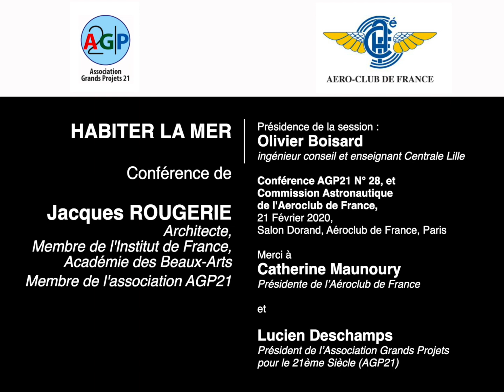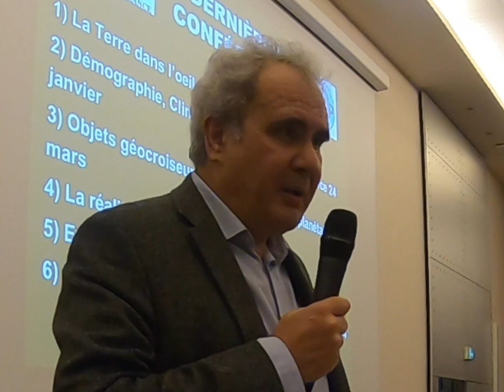Jacques ROUGERIE, Habiter la Mer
HABITER LA MER

Conférence de Jacques ROUGERIE, Architecte, Membre de l'Institut de France, Académie des Beaux-Arts, et Membre de l'association AGP21

Présidence de la session : Olivier Boisard, ingénieur conseil et enseignant Centrale Lille

Conférence AGP21 N° 28, et Commission Astronautique de l'Aeroclub de France, 21 Février 2020, Salon Dorand, Aéroclub de France, Paris

Merci à  Catherine Maunoury, Présidente de l’Aéroclub de France
et
Lucien Deschamps, Président de l’Association Grands Projets pour le 21ème Siècle (AGP21)